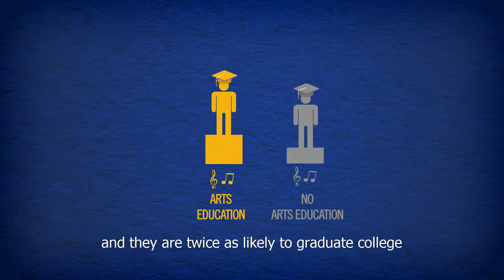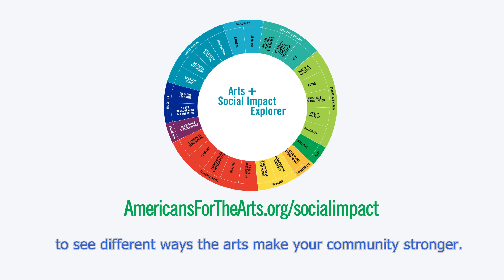Every Child Deserves a Good Education—and the Arts Can Help!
In this video, learn more about the importance of education to our children and our future, and the vital role that arts and culture plays in making that education as excellent as possible.
The arts improve test scores, make kids more likely to go to college, increase their ability to think critically and understand other points of view and save money that can be pushed back into schools.
Learn more about how the arts make education and 25 other contributes to the best communities better by visiting Americans for the Arts’ Arts + Social Impact Explorer, a free tool,